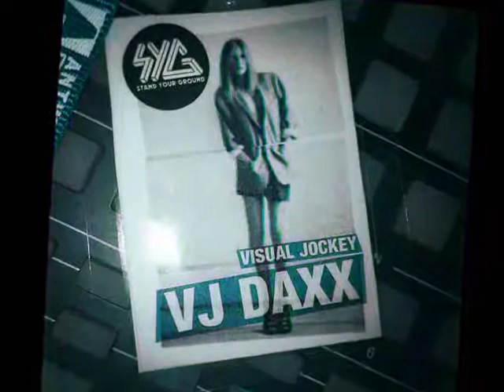95 RAVERS (megamix) by Daxx .wmv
Music Module (Pro Tracker.mod)